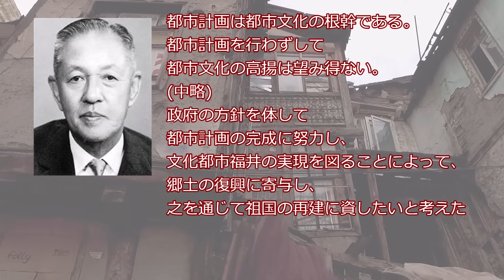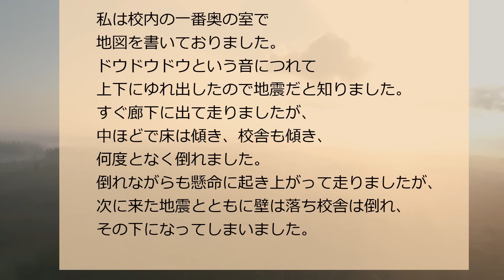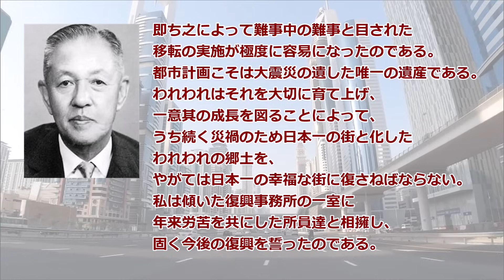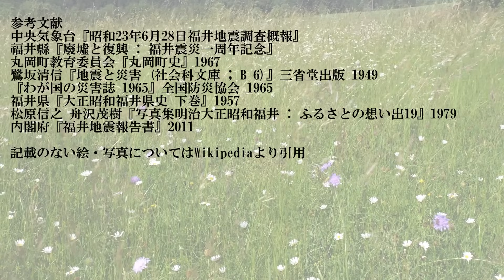【ゆっくり解説】昭和23年 福井地震 ー複合災害の脅威ー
昭和23年、戦後間もない時期に福井平野を襲った直下型地震は、日本の震度階級に震度7が新たに設けられるほどの被害を与えました。
分厚い沖積層の上にある福井平野各地は全壊率90%という凄まじい被害を記録しています。
この災害の後、1ヶ月後には集中豪雨によって大洪水が発生して被災地が水浸しになるなど、複合災害の恐ろしさを示した災害でもありました。

▼詳しく知りたい方の為に
福井地震の被害映像「福井大震災」 1948（昭和23年） カラーで甦る昔の日本

‹目次›
00:00 オープニング
00:45 福井空襲と戦後の都市計画
03:15 福井地震の発生
04:53 各地の被害
07:01 福井市の揺れと火災
08:10 被害の全容
09:01 救援活動
10:36 集中豪雨による水害
11:26 福井の復興へ
14:18 エンディング

‹参考文献›
中央気象台『昭和23年6月28日福井地震調査概報』
福井縣『廢墟と復興 : 福井震災一周年記念』
丸岡町教育委員会『丸岡町史』1967
鷺坂清信『地震と災害 (社会科文庫 ; B 6)』三省堂出版 1949
『わが国の災害誌 1965』全国防災協会 1965
福井県『大正昭和福井県史 下巻』1957
松原信之 舟沢茂樹『写真集明治大正昭和福井 : ふるさとの想い出19』1979
内閣府『福井地震報告書』2011

記載のない絵・写真についてはWikipediaより引用